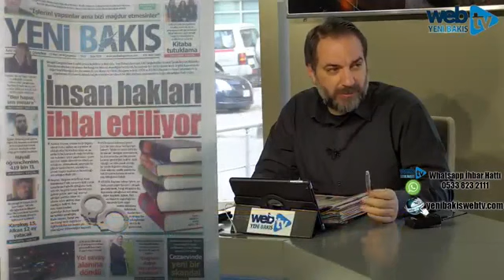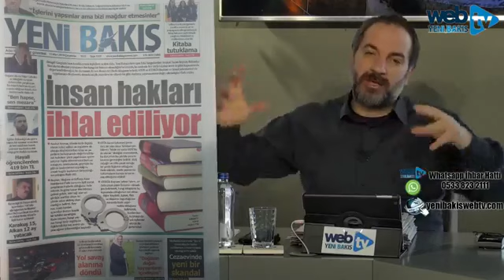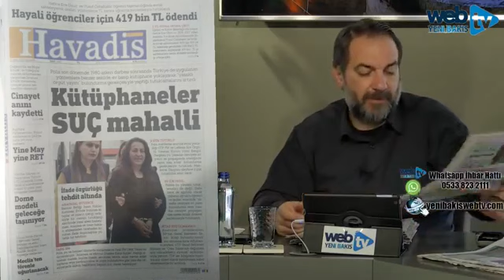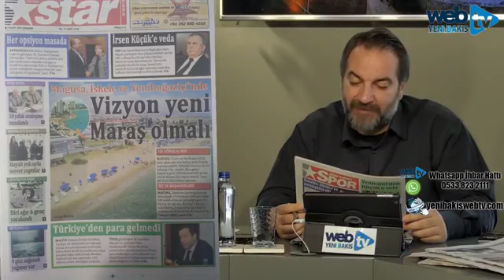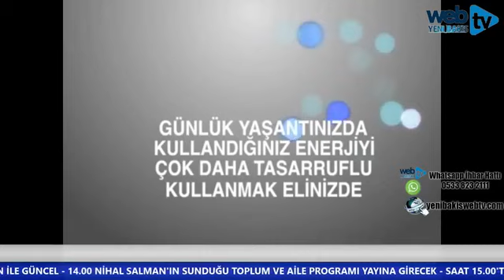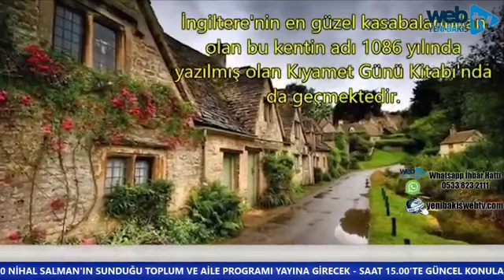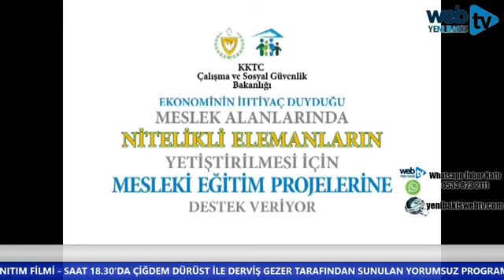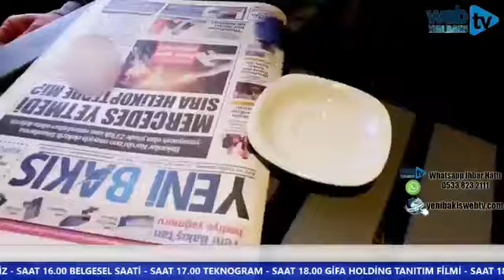SERKAN SOYALAN İLE GÜNE YENİ BAKIŞ - 13 Mart 2019